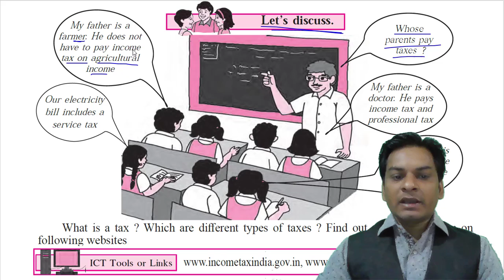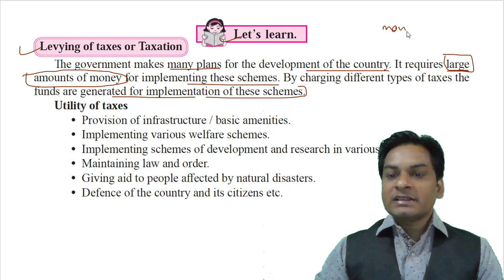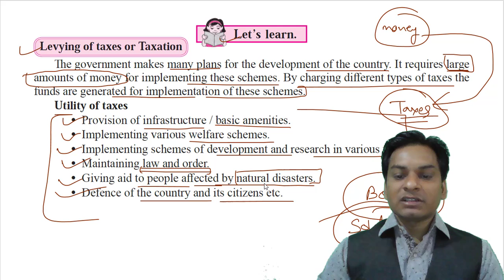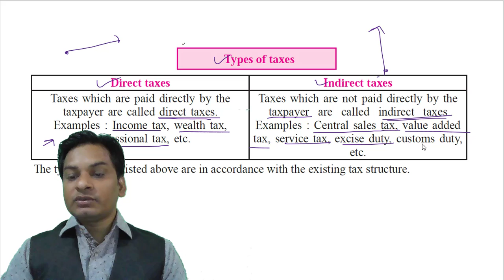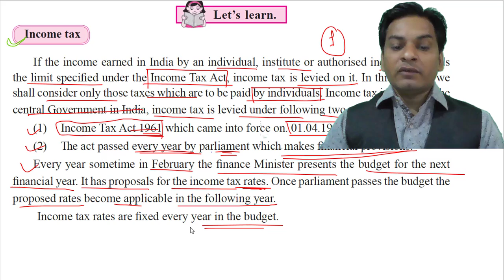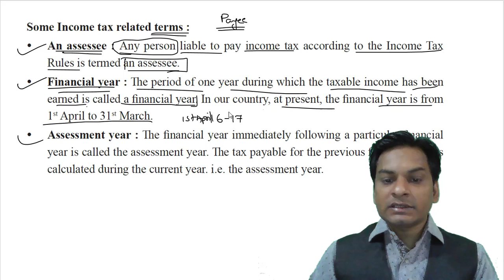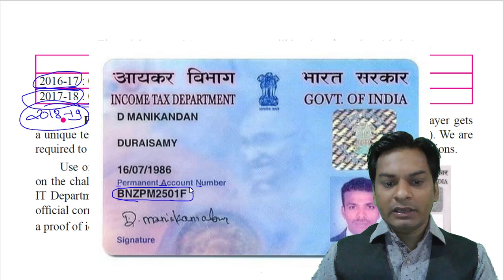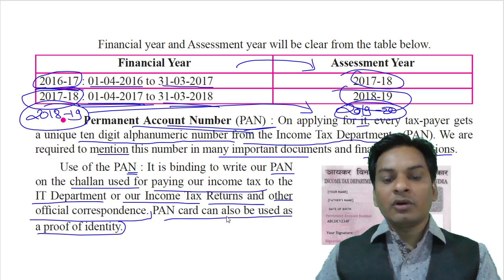Basic Part 1 II Practice set 6.2 II Class 9 II Algebra II Financial Planning II Mathematics 1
Hello Friends

Financial Planning
word Problem

Class 9th  MATHEMATICS PART 1ST  Algebra Lesson NO 6 Practice set 6.2 Basic Part 1